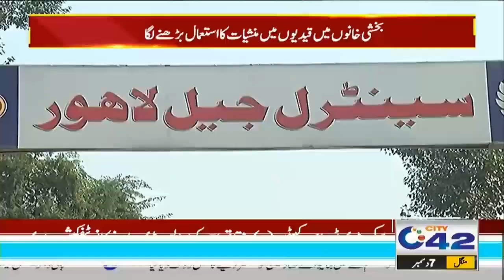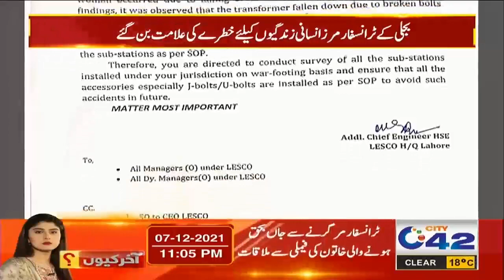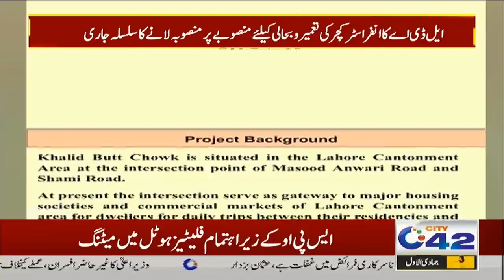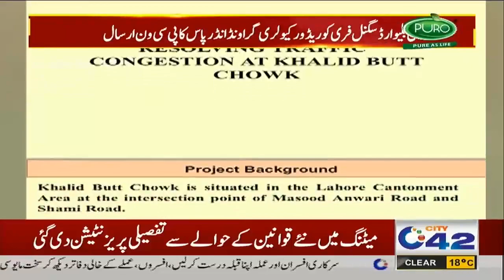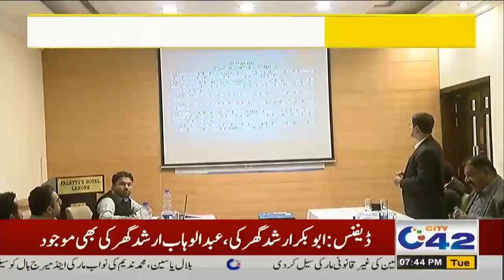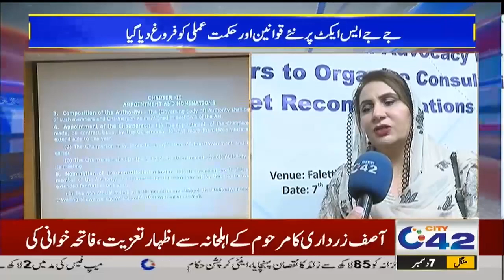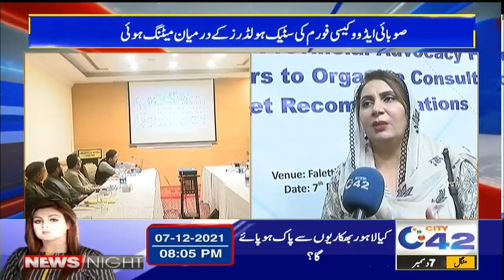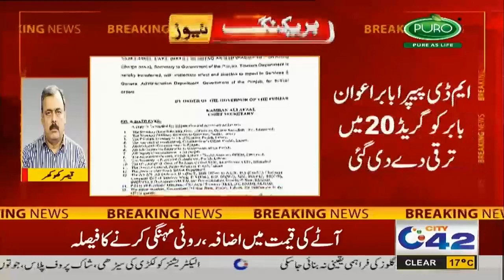7pm News Bulletin | 7 Dec 2021 | City 42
7pm News Bulletin | 7 Dec 2021 | City 42